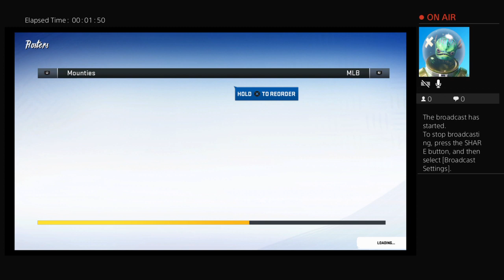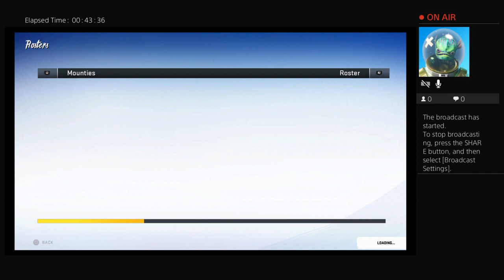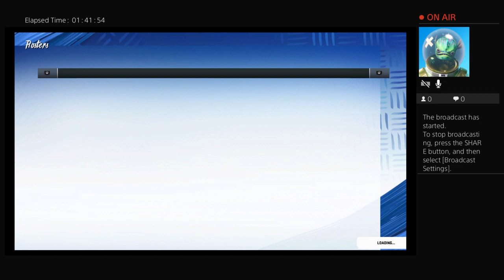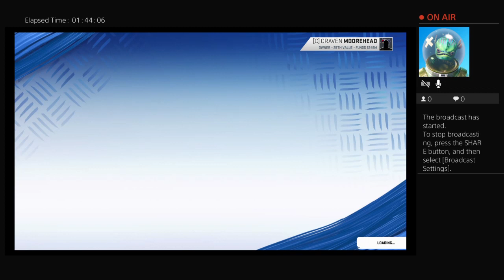Madden 20 - Jerry Jones Experience - Season 3 Draft